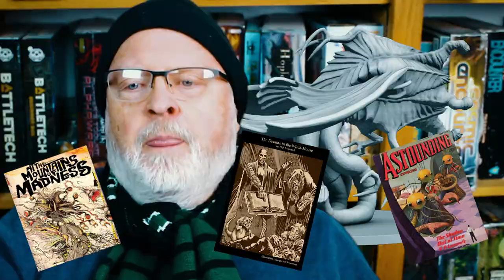Elder Ones And Old Things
- Wendy Petersen, Producer
- Edgar Rivera , Editor